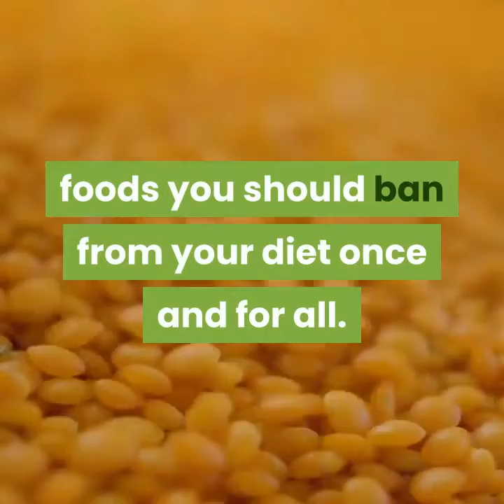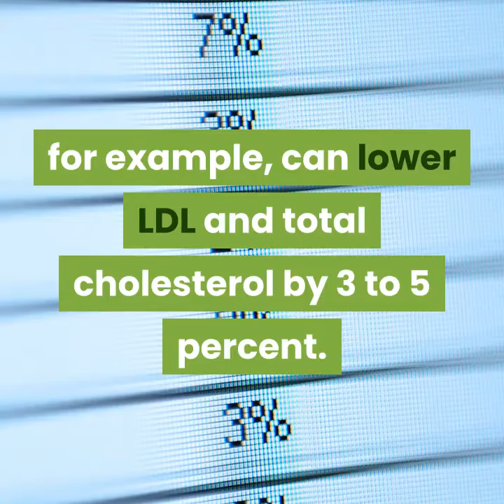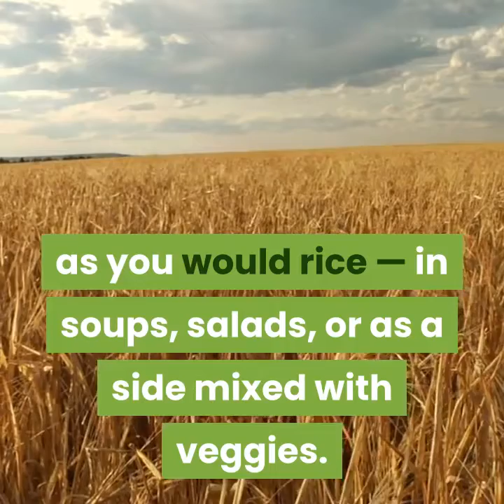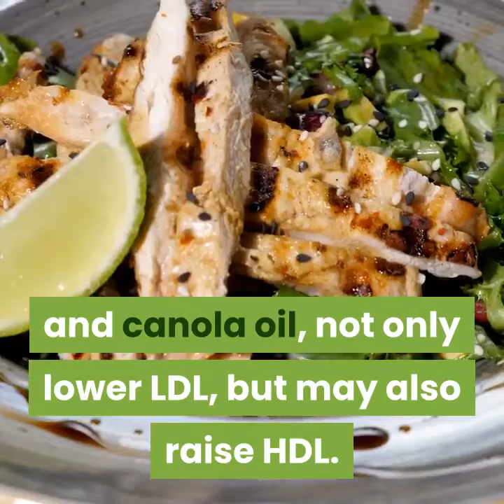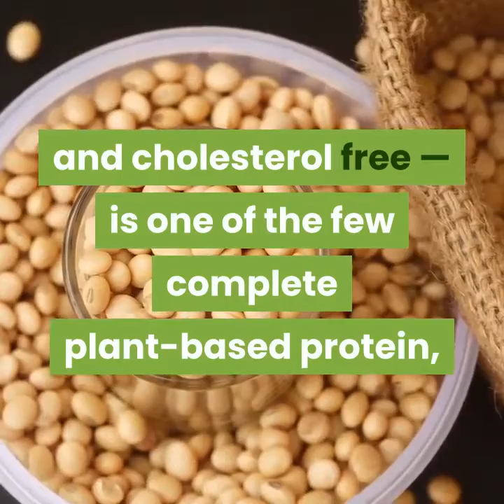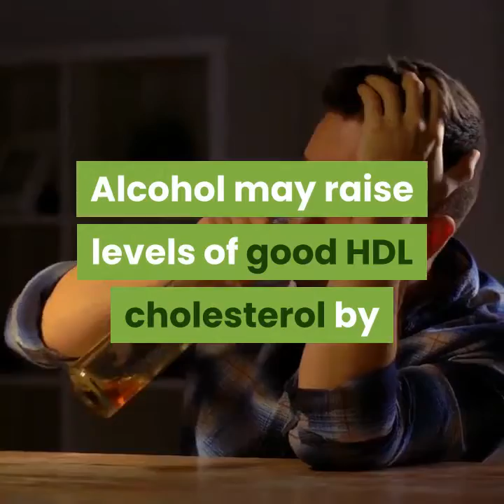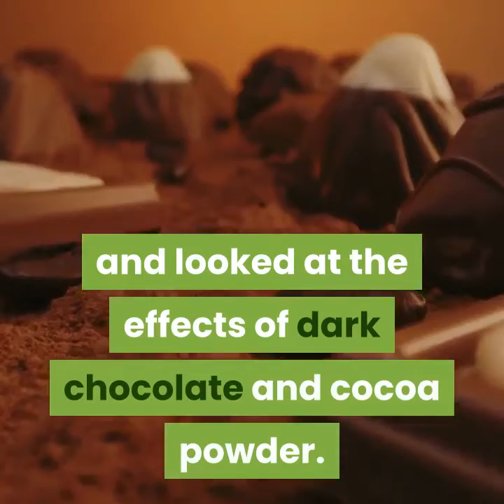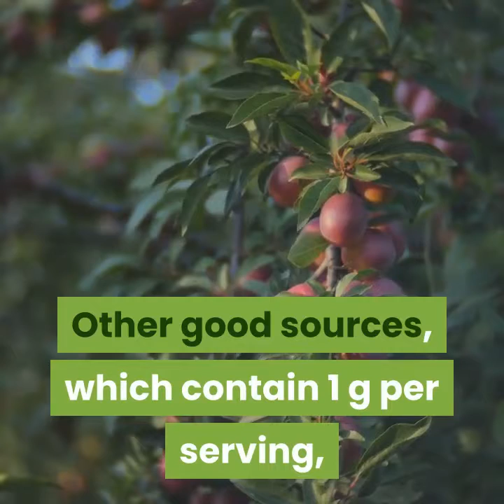11 Foods For Lower Cholesterol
Here are the 11 foods for lower cholesterol
Oats and Barley
Beans and Other Legumes
Green Tea
Oils
Nuts
Plant Sterol- or Stanol-Fortified Foods
Soy
Psyllium
Red Wine and Grape Juice
Cocoa
Tomatoes